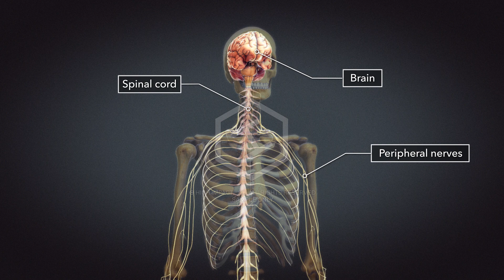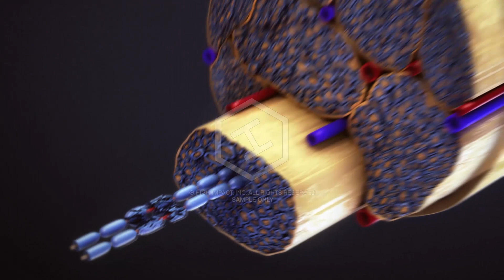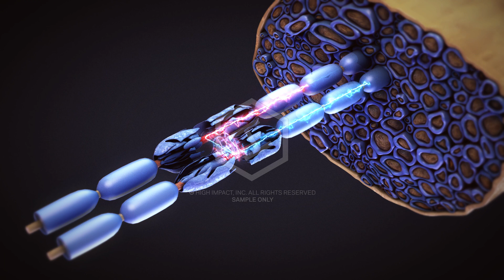Complex Regional Pain Syndrome - CRPS Animation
One of the most challenging medical conditions to prove in litigation is Complex Regional Pain Syndrome (CRPS). This rare disorder radiates chronic pain through a victim’s arm, leg, hand, or foot for months or years after an injury - even after it appears to have healed. That’s because the pain isn’t coming from the injury site; it’s being caused by the malfunction of damaged nerves throughout the central nervous system - making it difficult to substantiate.

In this case, a vehicle at an intersection drove into a woman’s leg with her foot planted into the ground. The pressure broke the talus in her ankle into three different fractures that would need to be fixated with three giant screws. Months after her surgery, she would continue to feel a constant cycle of pain, burning, aching, and hypersensitivity around her ankle.

The CRPS animation opens with a high-level breakdown of the central nervous system. The brain communicates by sending signals down the spinal cord, which pass through the peripheral nerves to reach the arms and legs. Cells send signals back to the brain through similar pathways. Pain is one type of these signals.

During CRPS, signals from the brain can get crossed and be returned to the brain without the stimulus. An ephapse is a signal that passes from an efferent pathway to an afferent pathway, which causes additional signals to be sent back to the brain. This is interpreted by the brain as pain. This process causes a constant cycle of pain, burning, and hypersensitivity in an area impacted by trauma even after it appears to have healed.

The animation strategically anchored these concepts with visuals that simplified the complex processes and made it easier for jurors to understand why Mr. Taillieu’s client deserved a $2.4M verdict for her continued pain and suffering.

High Impact’s award-winning team of legal strategists, animators, forensic experts, and physicians deliver professional legal exhibits that can be customized to maximize the value of your verdict or settlement by leaving an unforgettable impact on your audience.

We’ve worked on some of the biggest, most high-profile cases in the country spanning Personal Injury, Motor Vehicle Collisions, Medical Malpractice, Birth Trauma, Product Liability, Traumatic Brain Injury, Environmental Remediation, and Commercial Litigation. We specialize in legal exhibits, medical illustrations, legal animations, and interactive presentations.